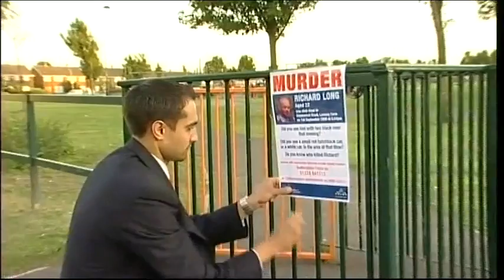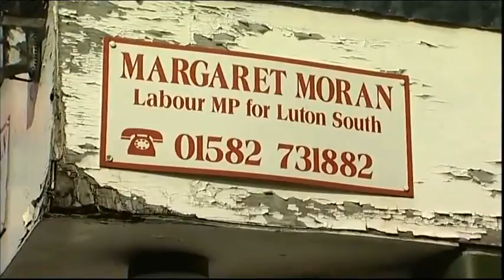Luton fire engine crash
Another crash at a junction.